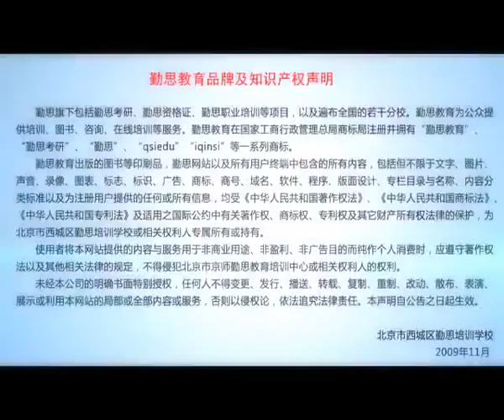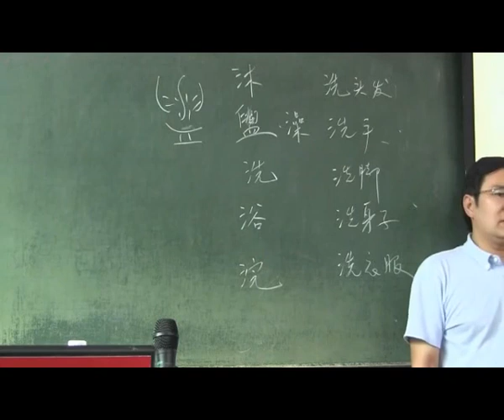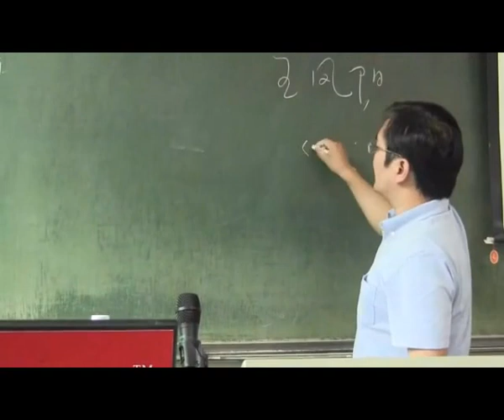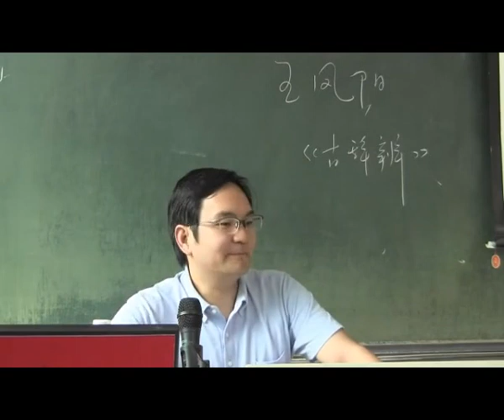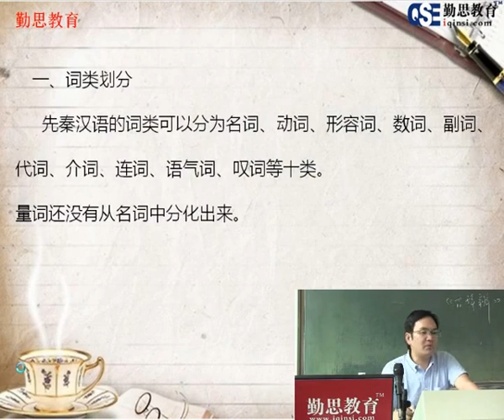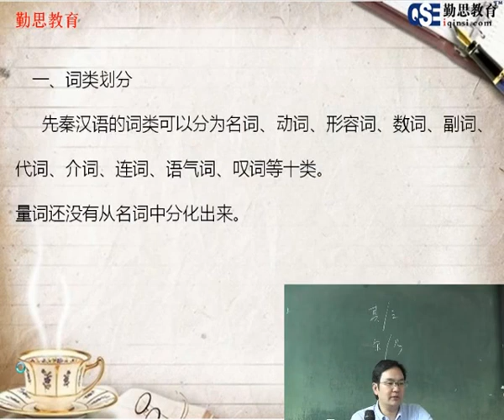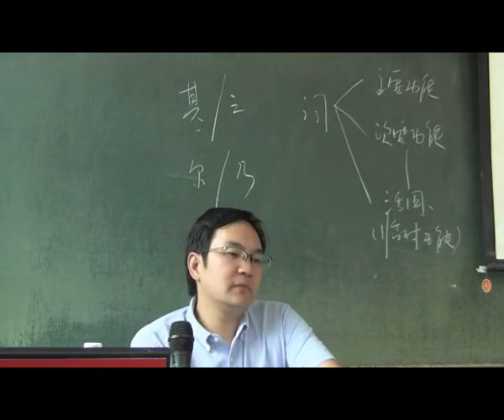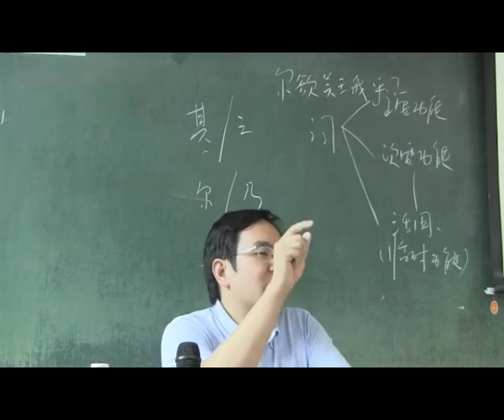《古代汉语》 7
主讲：华建光 博士